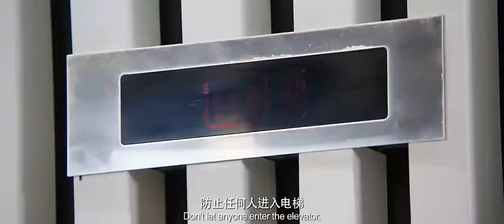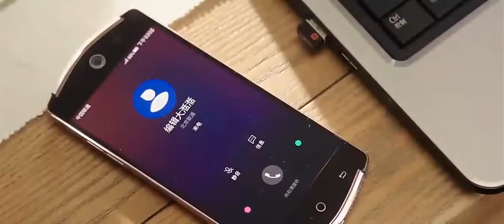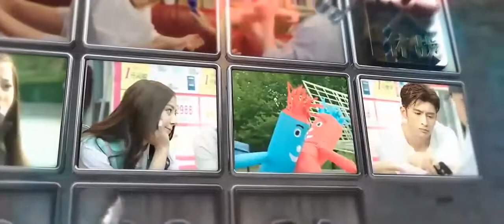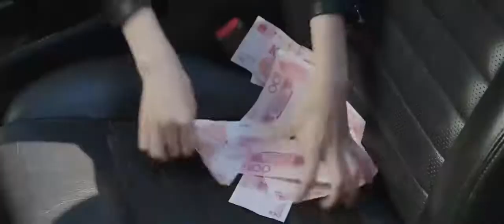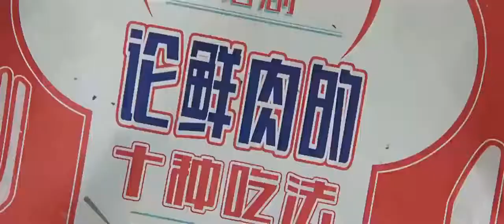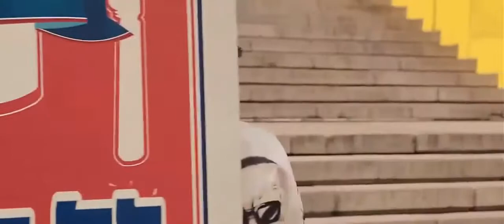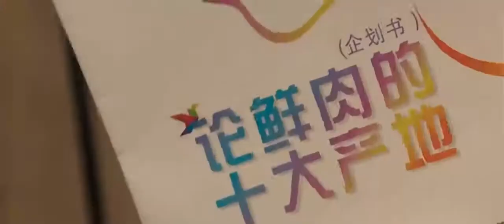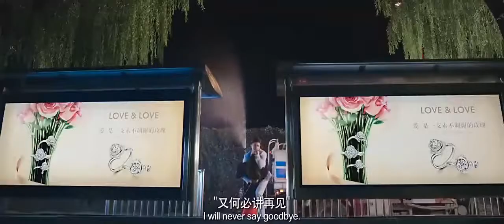Great Comedy Movies With English Subtitle ✧ Beautiful Romance Movies 2017